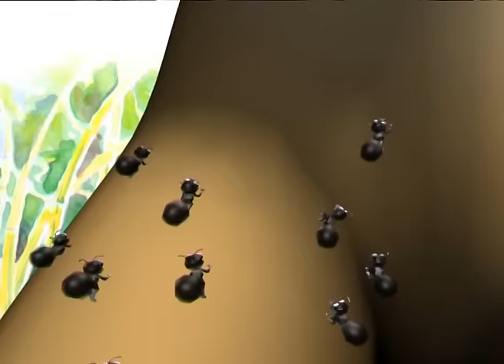MANCHADI (manjadi) Full | 1.24 Hours of manchadi animated songs and stories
0:10 | 3:40 | 10:13 | 12:56 | 19:54 | 21:47 | 28:24 | 30:52 | 37:50 | 42:00 | 49:25 | 52:45 | 58:49 | 1:01:14 | 1:07:39 | 1:10:56 | 1:17:45 | 1:22:38

1.24 Hours of MANCHADI songs and Stories for children. The most popular evergreen malayalam animation movie. Nine Songs and Nine Stories. 1.24 Hours of Unlimitted entertainment for Kids.

1) Train Song ♬ : 0:10
2) The Emperor Goat : 3:40
3) Chonanurumbu ♬ : 10:13
4) Tiger and the Pigs : 12:56
5) Sweet Kunju ♬ : 19:54
6) Undan & Undi : 21:47
7) Elephant song ♬ : 28:24
8) Tiger & Villager : 30:52
9) Tailor & the Elephant ♬ : 37:50
10) The Drummer Monkey : 42:00
11) The Golden Beetle Nut ♬ : 49:25
12) Tiger's Marriage : 52:45
13) Parrot Song ♬ : 58:49
14) The Help of the Monkey's : 1:01:14
15) Mudball & Dry Leaf ♬ : 1:07:39
16) Camel & Jackal : 1:10:56
17) Deer & Jackal :1:17:45
18) Manchadi Title Song ♬ : 1:22:38